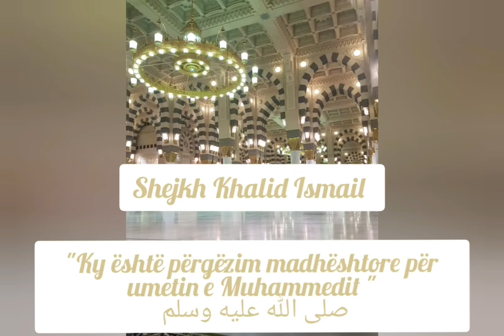Shejkh Khalid Ismail: Ky është përgëzim madhështor për umetin e Profetit صلى الله عليه وسلم .